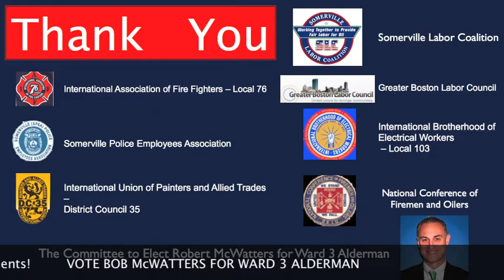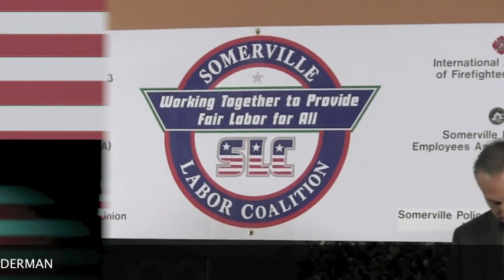Bob McWatters Candidate Alderman Somerville MA Endorsed by Somerville Labor Coalition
Alderman Somerville MA
Candidate for Alderman Bob McWatters was honored to receive the endorsement of the Somerville Labor Coalition in Somerville, MA. McWatters is currently the clerk of Committees to the Board of Alderman. He was appointed by Mayor Joseph Curtatone as well as Somerville's last two Mayors.Vote Bob McWatters for Alderman in Ward 3 on September 24, 2013